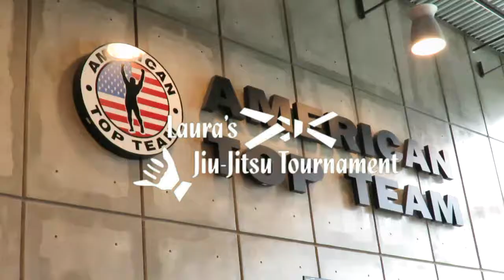042317│Laura的巴西柔術比賽│佛州ATT道館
Camera:Canon SX60
@American top team

這天來美國的道館看朋友的巴西柔術比賽，其實我對這些一概不知，所以這還是第一次體驗！